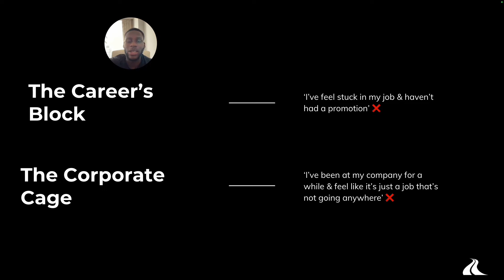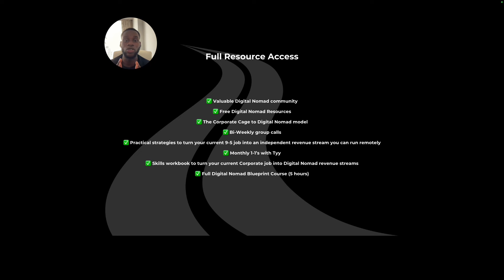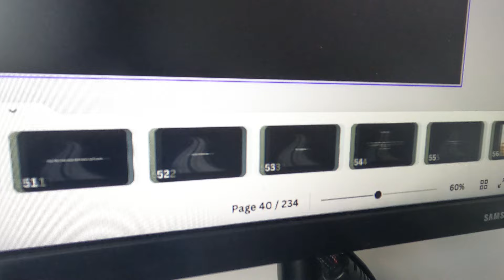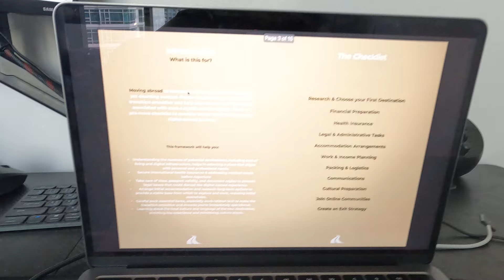Day In The Life🇹🇭 | How To Become a Digital Nomad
In this vlog I show you a day in my life as a Digital Nomad in Thailand!

Let me know if you want more of these types of videos.

Escape your 9-5 & learn how to become a Digital Nomad

Join the free career’s academy to leverage your 9-5 & become CEO fo your career.

Music 🎵:

BEAT BY: @Effz Made This, be sure to check his stuff for 10/10 beats!